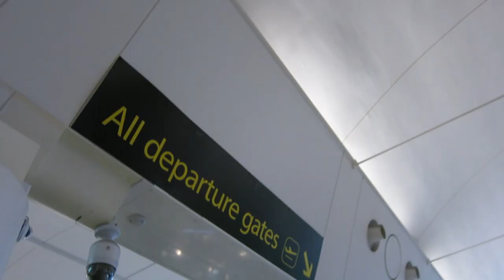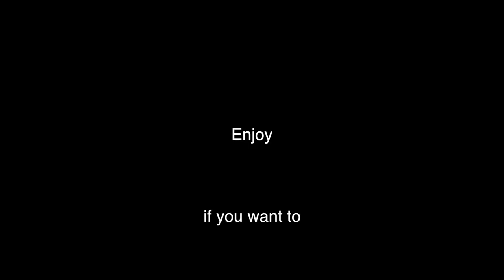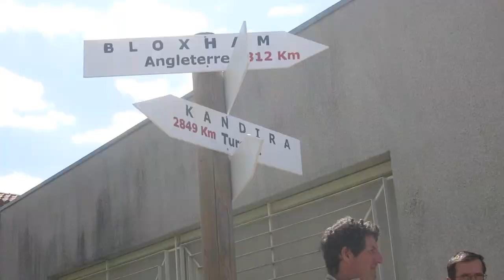The Comenius Trip | France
CONTEXT: From the 17-23rd of May, I, with 13 others from school, went on a trip to France. We basically just bantered around for the week, and it was great fun, so I'm expressing appreciation to everyone  involved in the trip. Apart from THE GIRL. But I'm gonna make a seperate video about THE GIRL. Enjoy.